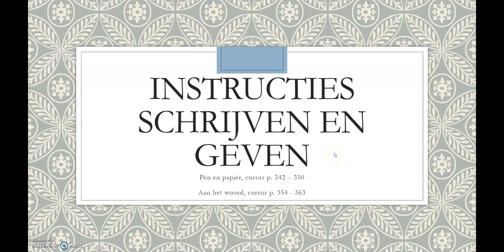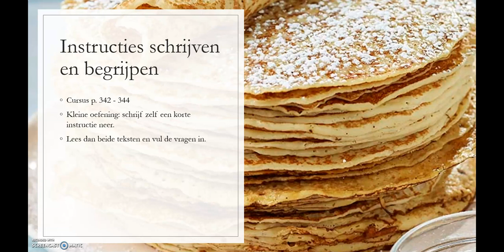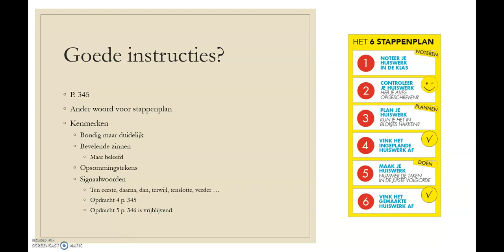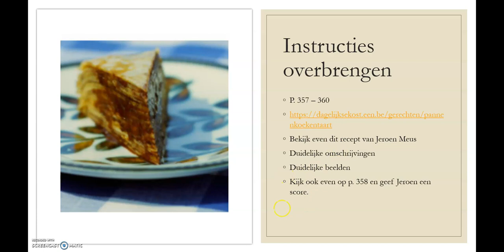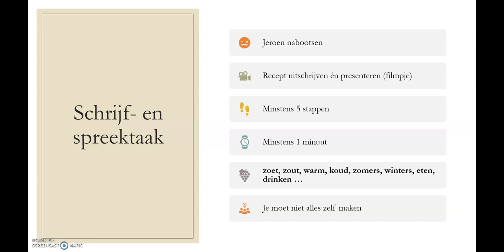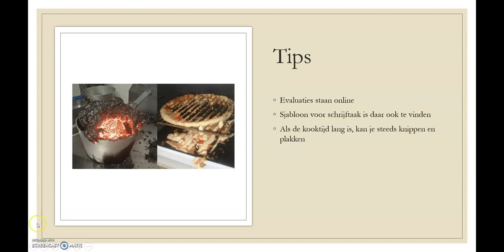Nederlands: Instructies begrijpen en geven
Instructievideo bij het onderwerp instructies begrijpen en geven (cursus p. 342-350 en p. 354-363). Bedoeld voor 2STa, 2STb en 2TW.